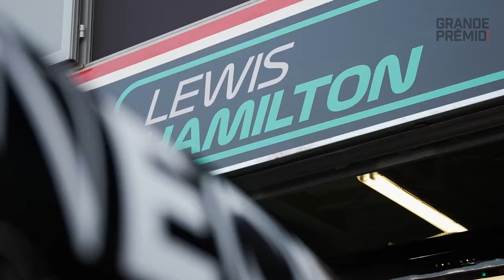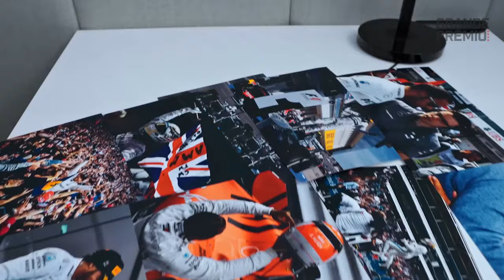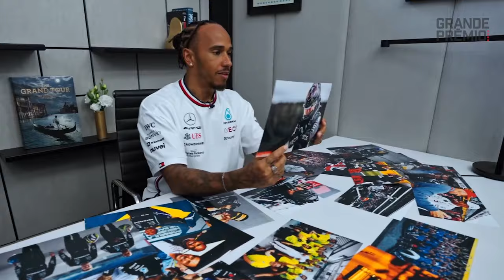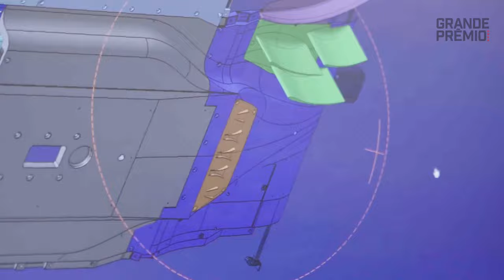LAS CLAVES DEL PASE DE LA DÉCADA: HAMILTON A FERRARI EN 2025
Tras un ciclo de más de una década, Lewis Hamilton dejará Mercedes a fines de 2024 y llegará a Ferrari a partir de la temporada 2025 de la Fórmula 1.

Y en este video de Grande Premio en Español, analizaremos las causas que contribuyeron a esta sorpresiva decisión del heptacampeón británico, y también cómo puede influir en el mercado de pilotos de la máxima categoría.